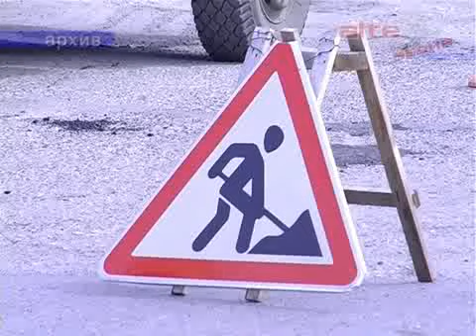Ю. Осминин дороги тополя и пляж